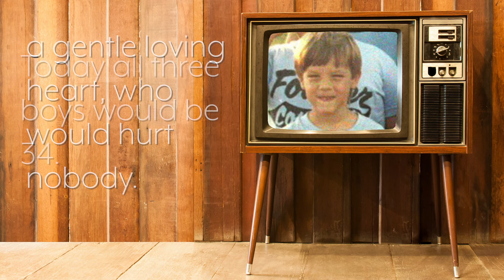West Memphis- Not forgotten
On the 26th anniversary on 5th May we remember the 3 innocent 8 year olds who were tragically murdered in West Memphis. Three innocent teenagers became the scapegoats for the crime until they were released in 2011, they still need to be exonerated after the Alford plea. Never give up hope...someone knows the truth.